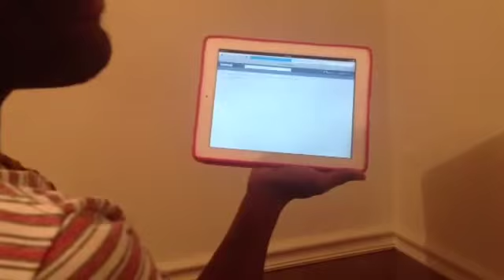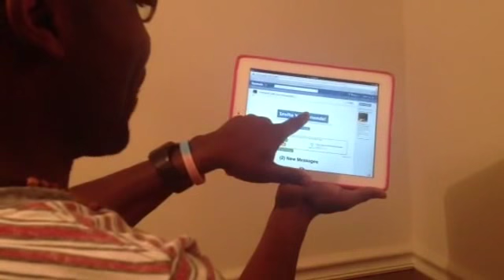Respè pou nèg ki ap Viv Ayiti yo.